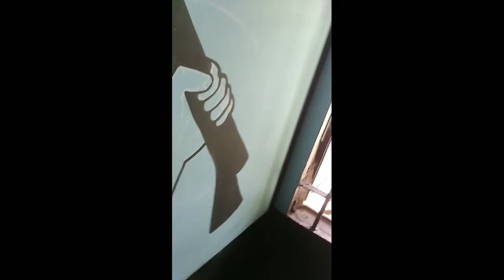হাতে বন্দুক অাঁকা শিখি